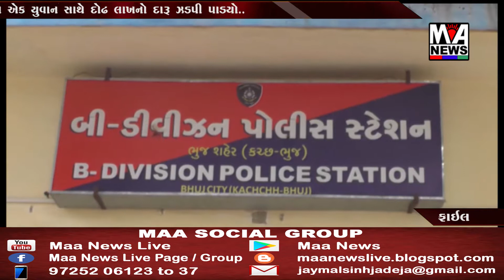ભુજનાં આત્મારામ સર્કલ પાસે દોઢ લાખનો દારૂ ઝડપાયો. એક શખ્સને પકડવા પોલીસ કાર્યવાહી કરી રહી છે...